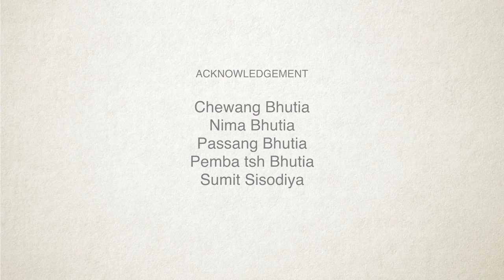A Journey into the Herders Paradise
A short video diary made by Tsangpo Dawa and Thangminlal Misao, Green Hub Fellows from the batch of 2017-18 on their travel to Sikkim  where they spent time with a group of Yak herders